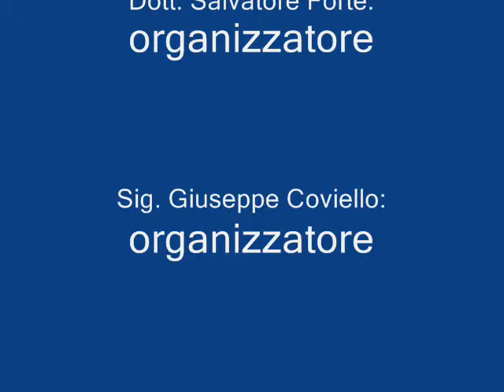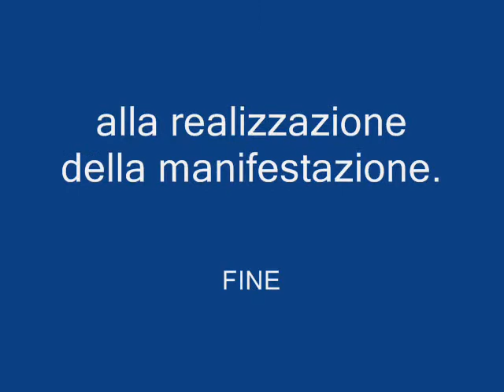San Rocco 2011(parte seconda).wmv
San. Rocco 2011 (parte seconda)